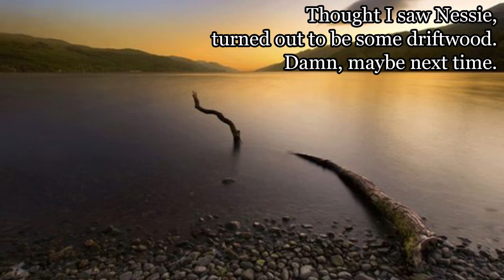What Lurks In The Loch (Loch Ness Haiku)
What lurks in the loch?
A prehistoric monster...
or just some driftwood.

This video features haiku about that ever-elusive lake beastie. As with my previous videos, most of the haiku here are featured in my book, Haiku For Slugs. However, a couple are new or altered.

Haiku and narration by Ted Del Prato. and various other sources.